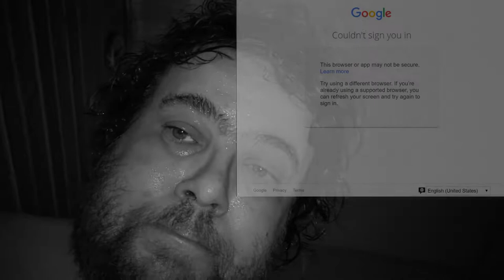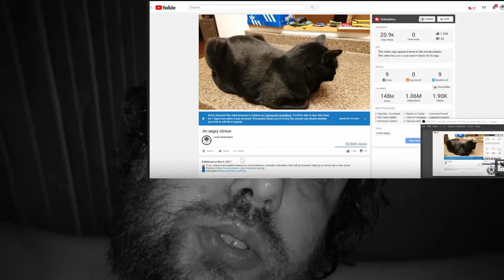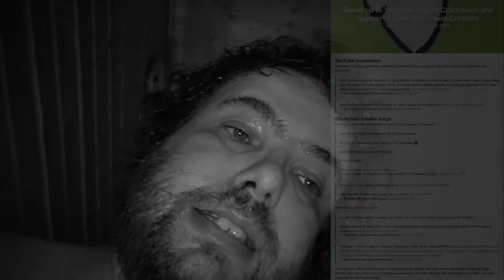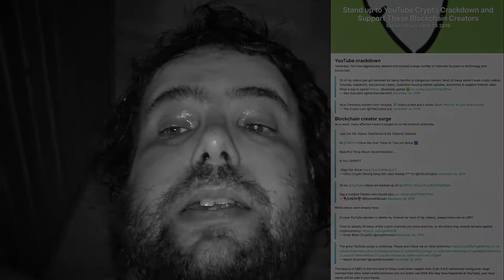Pölinää saunassa - Google pettää aina OSA 2020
Google on ei niin yllättäen taas tehnyt asioita, jotka hankaloittavat niin tavallisten käyttäjien kuin tehokäyttäjienkin elämää, estämällä palveluihinsa kirjautumisen muista sovelluksista kuin tarkalleen määritellyistä selaimista, kuten Chromesta sekä Firefoxista*.

Youtubessa taas ollaan joulun aikana innostuttu poistamaan kanavia sekä yksittäisiä videoita, mikäli ne koskevat kryptovaluuttaa. Kanavia on tuhansia ja videoita vielä useampi. Vaikka itseäni ei kryptovaluutta sellaisenaan kiinnostakaan, on suorastaan sairasta miten Youtube kohtelee sen tärkeimpiä asiakkaita, eli sisällöntuottajia, jotka ovat se voima joka YouTubesta on tehnyt sen mitä se tänä päivänä on.

YouTubea ei kiinnosta enää todellakaan ”You” eli sinä, vaan se haluaa toimia kuten vanhat kaapelitelevisioyhtiöt, jotka määritelevät tarkasti sen mitä sen sisällä esitetään, toisin sanoen, mitä mainostajat haluavat verkossa esitettävän. Kryptovaluutta voi olla vaikea kohde, johon myydä mainoksia, joten YouTube teki yksinkertaisen ratkaisun ja nakkasi porukan ulos.

YouTubeen ei kannata myöskään enää lähettää kotikissastasi videoita, ne kun katsotaan nyt virallisesti vaaralliseksi sisällöksi, kanavalle voi tulla kissavideoiden vuoksi vaikka mitä sakkoja ja rajoituksia.

LBRY - Stand up to YouTube Crypto Crackdown and Support These Blockchain Creators

*Firefox toimii vain, jos käytät sitä tietyillä asetuksilla, hyväksyt kolmannen osapuolen keksit, et estä sivustojen seurantateknologioita ynm…